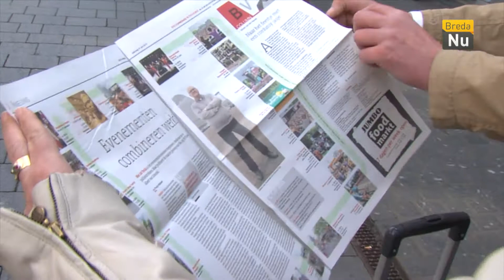BredaNu actueel: BredaVandaag eerste weekend editie in print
Breda krijgt een nieuwe zaterdagkrant. Wijnand Nijs is trots en verspreidt de eerste gedrukte exemplaren van de BredaVandaag weekend editie naar de winkeliers in de binnenstad.